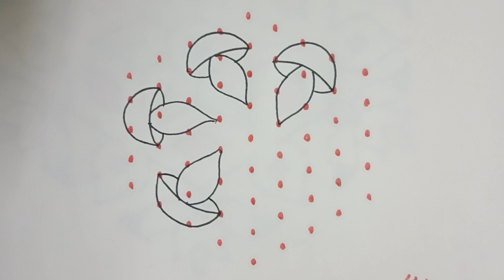🌹Diwali2023 special deepam🪔rangoli🌿9to5dots 9dotsmuggulu🌿9to5dotsrangoli 9pullikolam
Hi friends,

here i upload 9to5dots rangoli simple and easy beautiful latest rangoli kolam muggulu design simple & easy new bigrangoli designs/new kolam designs @JennisEasyRangoliDesigns.. also i want to upload more and more beautiful creative daily use rangoli kolam muggulu design..

My videos include all types of rangoli kolam like sikku kolam neli kolam mellika muggulu kambi kolam chinna kolam chikku kolam rangoli kolam padi kolam etc.. you may draw the lines step by step as it is shown in this video & each of my video will be have awesome newyearmuggulu sankaranthimuggulu google sikkukolam with dots dailyuse rangolikolangal chukkalamuggulu YouTube chukkirangoli dailykolangal   etc..